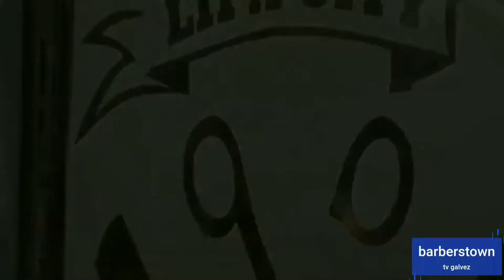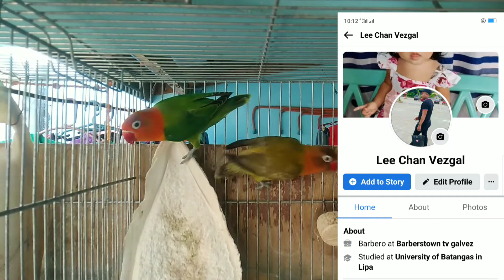free raffle pasalamat na umabot Tayo dito mga kabarbers at kaibon sundin lang PO ang patakaran